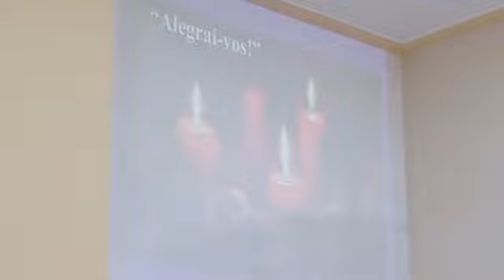Missa 13 de Dezembro de 2020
DOMINGO
TERCEIRO DOMINGO DO ADVENTO